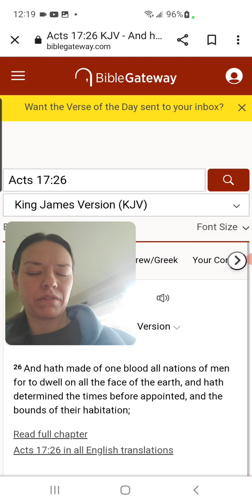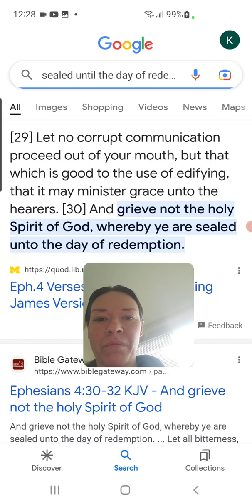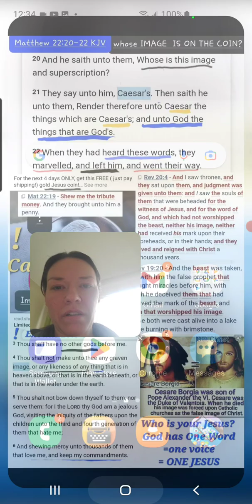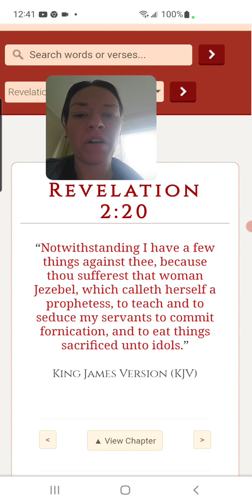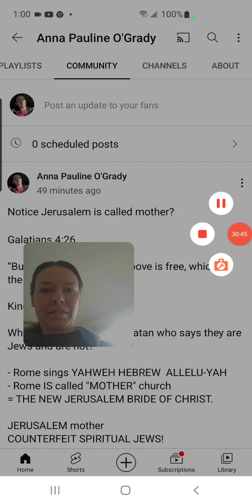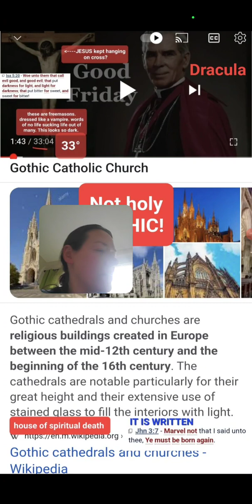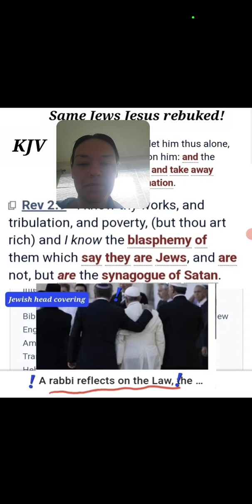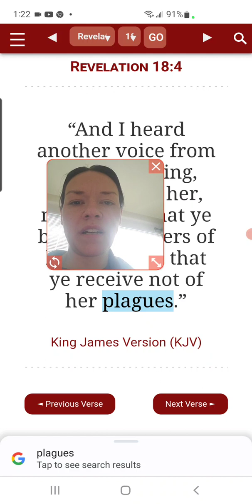Poking Beehives to agitate the Queen!CALL GODS PEOPLE OUT FROM AMONG "the WORKERS 🐝 "of iniquity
Man made traditions!

Although hives and nests are often used interchangeably, they are different from one another. Beehives are man-made structures, intentionally meant to house bees. Nests, on the other hand, are naturally-occurring. Bees often build their nests in isolated areas, but you may also find them nesting in roof cavities.

Revelation 17:4-5

4 And the woman was arrayed in purple and scarlet colour, and decked with gold and precious stones and pearls, having a golden cup in her hand full of abominations and filthiness of her fornication:

5 And upon her forehead was a name written, Mystery, Babylon The Great, The Mother Of Harlots And Abominations Of The Earth.

Revelation 17:6

“And I saw the woman drunken with the blood of the saints, and with the blood of the martyrs of Jesus: and when I saw her, I wondered with great admiration.”

Revelation 13:3

“And I saw one of his heads as it were wounded to death; and his deadly wound was healed: and all the world wondered after the beast.”

Revelation 18:24

“And in her was found the blood of prophets, and of saints, and of all that were slain upon the earth.”